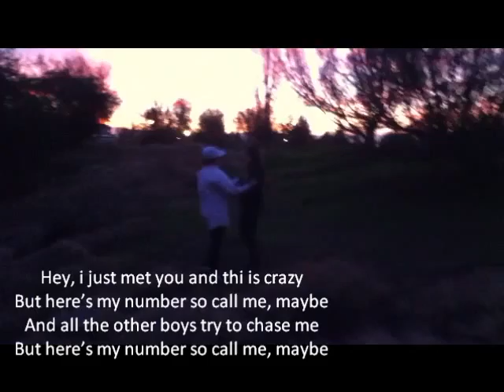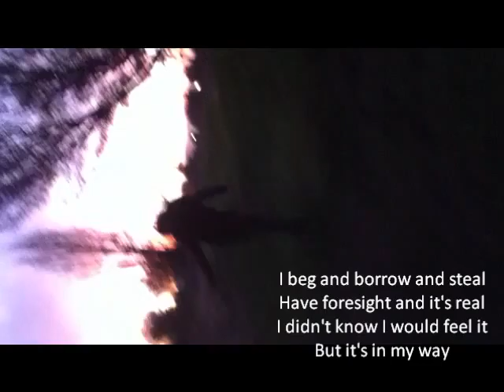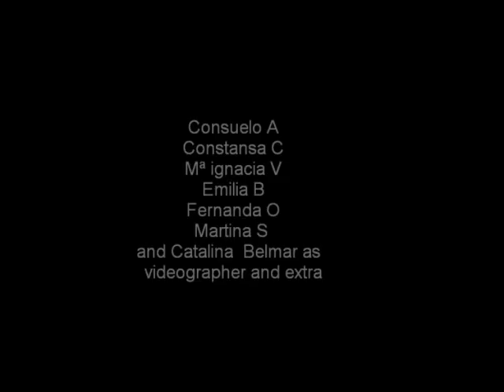call me maybe